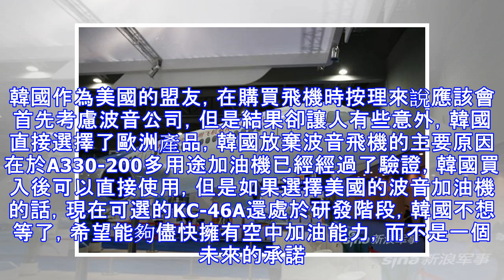波音被迫出局，盟友放棄美製加油機，歐洲這家公司收穫大單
說到世界上最成功、最有名的飛機製造公司，那麼首當其衝的必然是美國的波音公司，波音公司擅長研製生產各種型號的飛機，不管是軍用戰機還是民航客機，世界範圍內許多國家都進口了波音生產的飛機。二戰時，戰機需求量巨大，波音公司狠狠賺了一筆，之後就建立起了波音帝國，一直持續到現在。不過波音公司最近幾年卻出現了不少事故，從MH370失聯事件開始，到MH17墜機，再到印尼獅子航空客機墜毀，每一次事故都造成了數百人死亡，波音公司的飛機質量也多次受到質疑。最近媒體報道稱，美國盟友韓國在2015年時準備訂購一批加油機，但是令人意外的是，韓國直接放棄了從波音進口加油機的想法，波音被迫出局，最後是歐洲空客公司收穫了這個大...